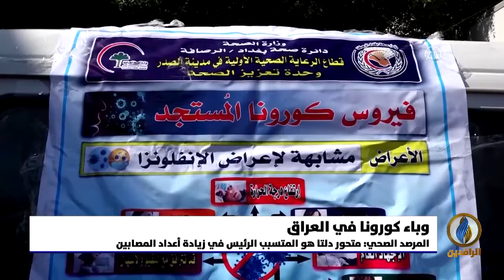تقرير | تحذيرات من كارثة صحية في العراق بعد تسجيل أعداد غير مسبوقة لإصابات فيروس كورونا